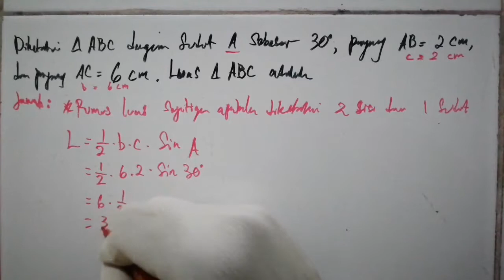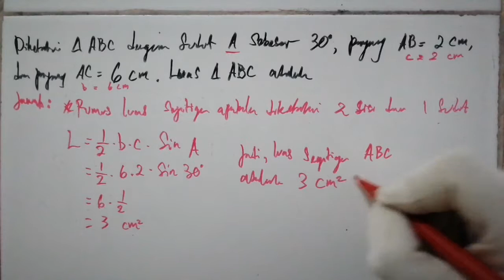Diketahui segitiga ABC dengan sudut A = 30°, AB = 2 cm, dan AC = 6 cm. Luas segitiga ABC adalah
Diketahui segitiga ABC dengan sudut A sebesar 30°, panjang AB = 2 cm, dan panjang AC = 6 cm. Luas segitiga ABC adalah